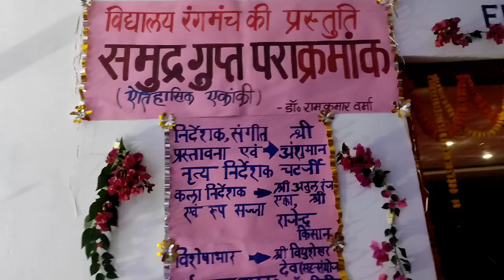NAV Evening Program